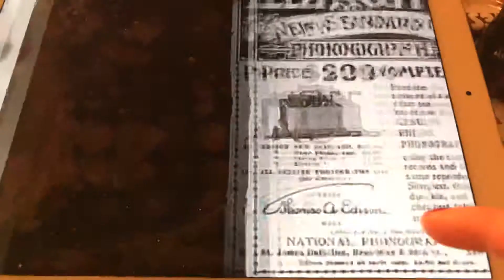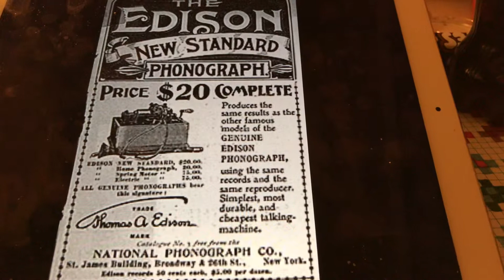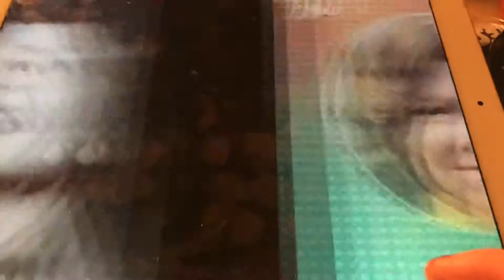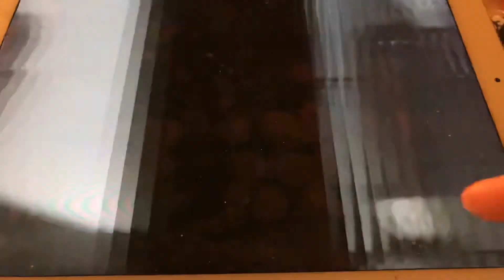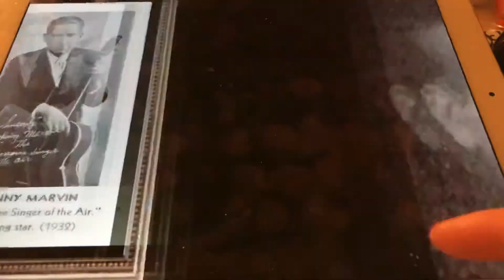Barney Mcgee Ada Jones